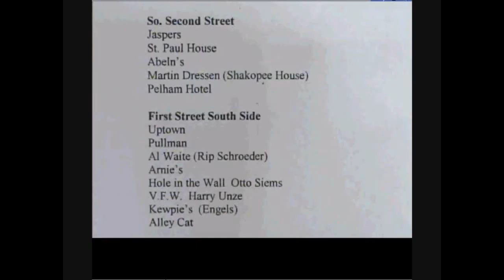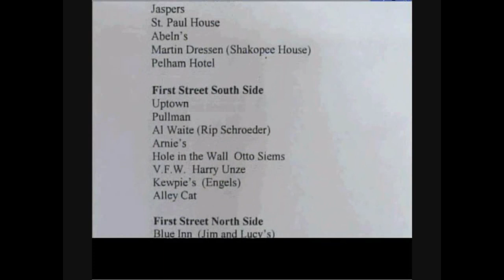Shakopee Downtown History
Gib Delbow talks about Shakopee downtown history, including its many bars, at the October 15, 2011 Shakopee Heritage Society Membership Meeting.